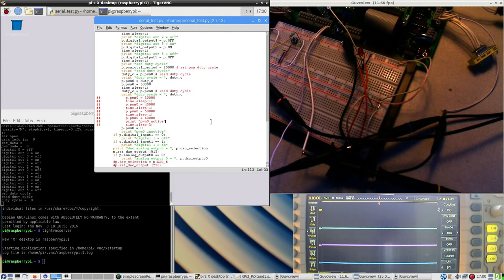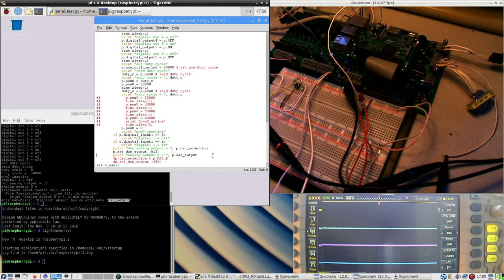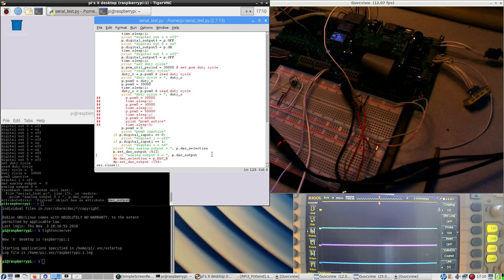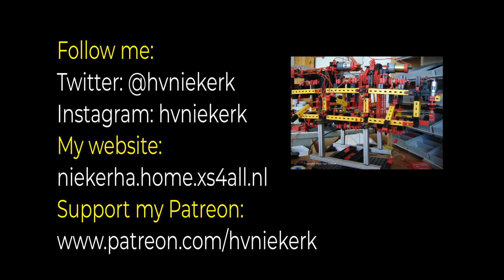RaspberryPi3 & PiXtend #37 : Intro, analog output, value, Python, signal , oscilloscope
for more info and pictures.
This video is part of my 27 March 2020 blog.